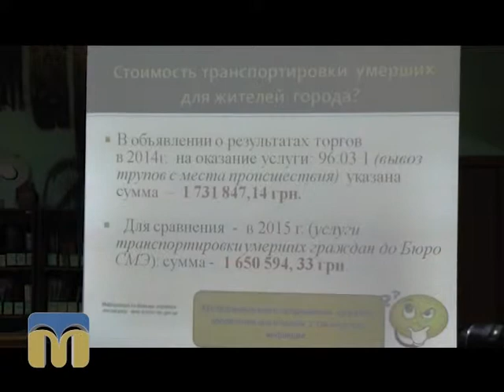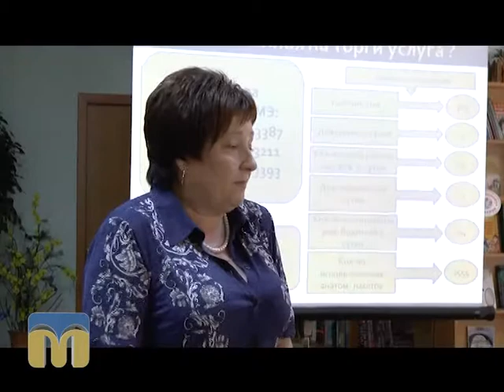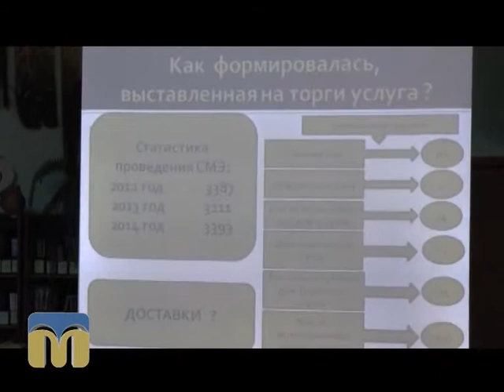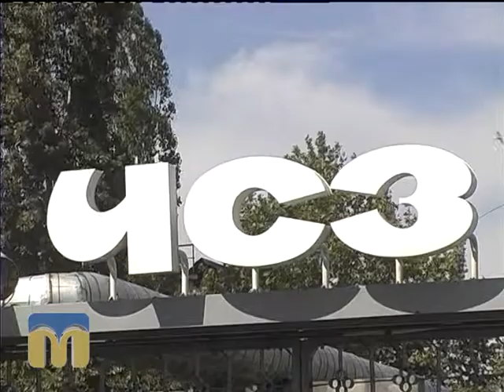Діловий вісник 31.08.2015 Олександрівське водосховище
Автори: Федір Бондар, Катерина Лисюк.